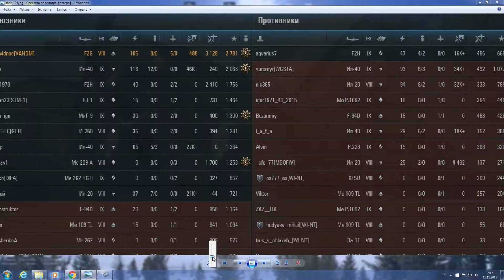WOWp F2G в стоке